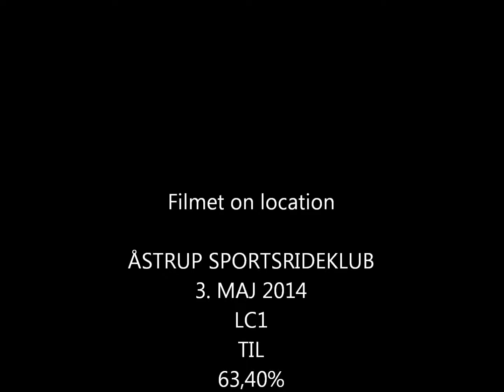ANJA OG SKÆRBÆKGAARDS MISS DIVA I LC1 I ÅSTRUP 3 5 2014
LC1 TIL 63,40%